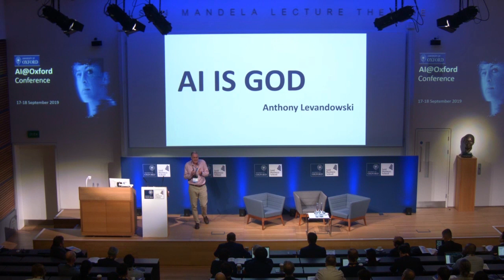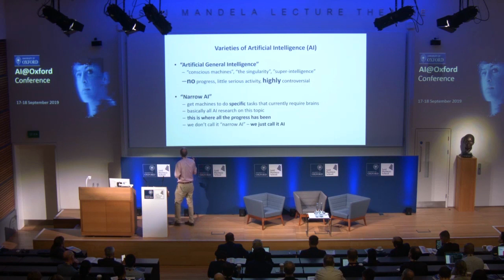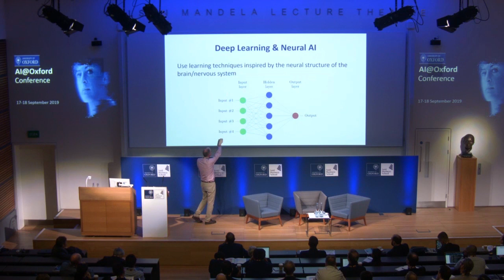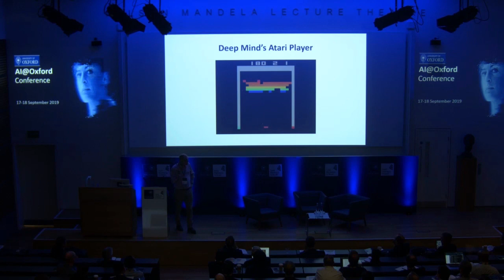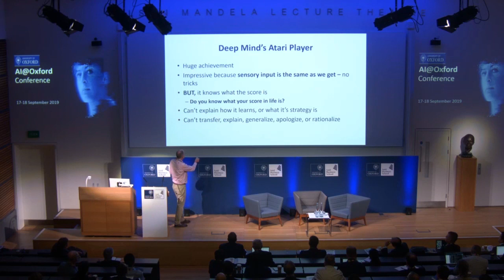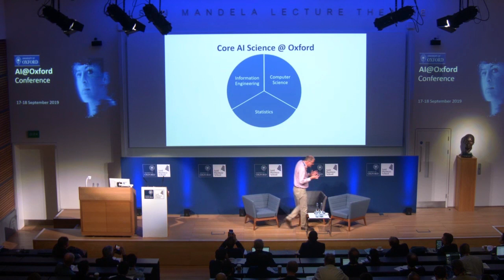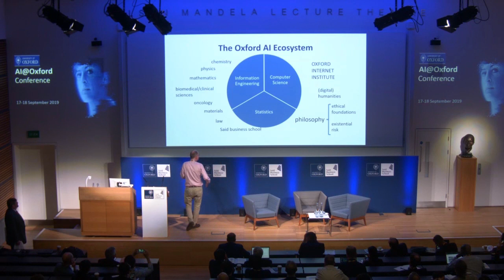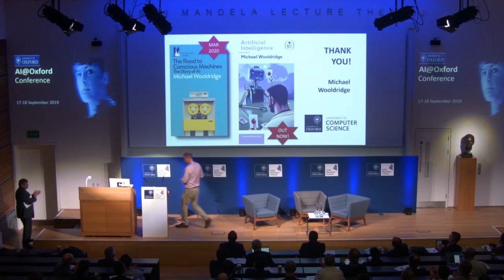AI@Oxford - Mike Wooldridge - The World of AI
Professor Michael Wooldridge, Oxford University's Head of Department for Computer Sciences, kicks off the AI@Oxford conference with a keynote on the world of AI.

Mike's forthcoming book, The Road to Conscious Machines: The Story of AI, will launch in March 2020.